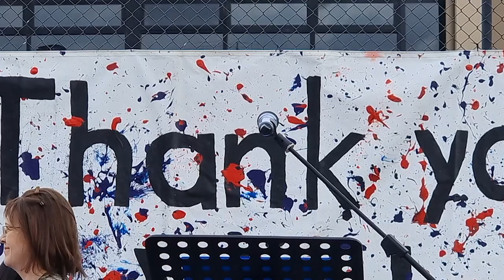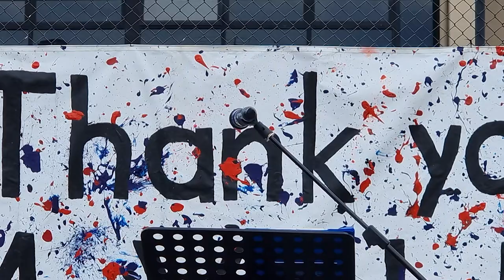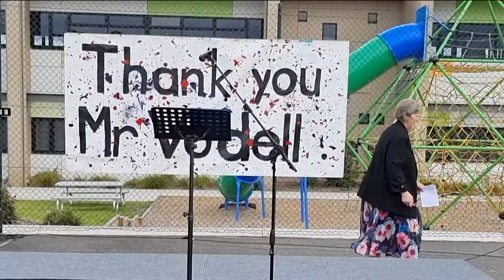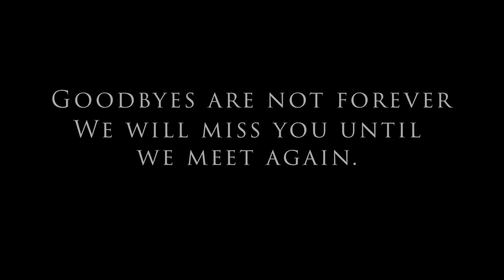Mark Vodell's Farewell at Gilson College Mernda